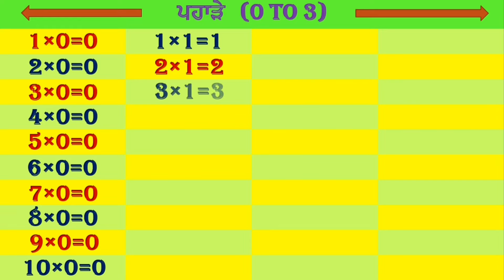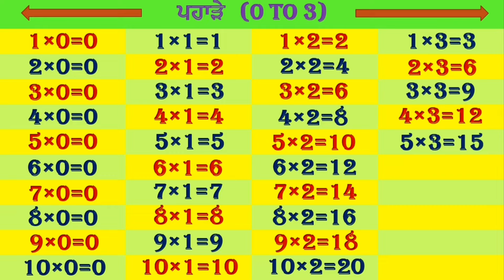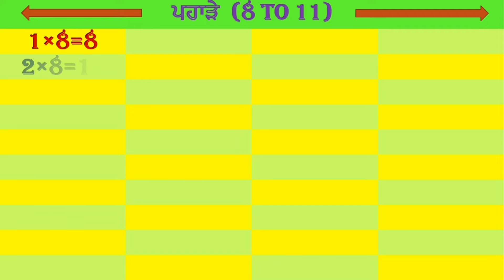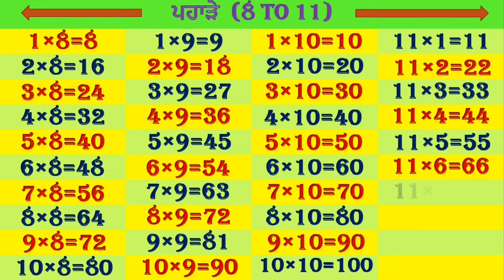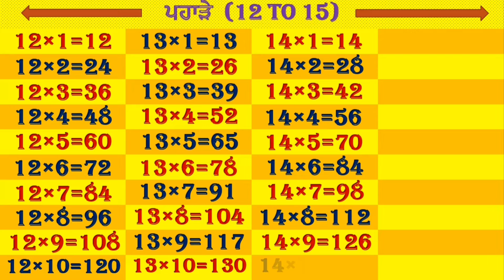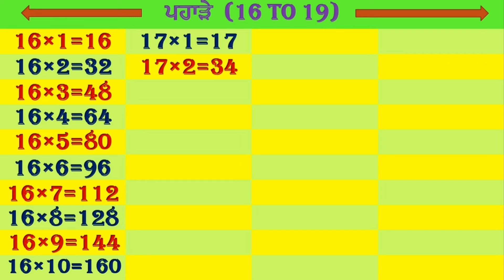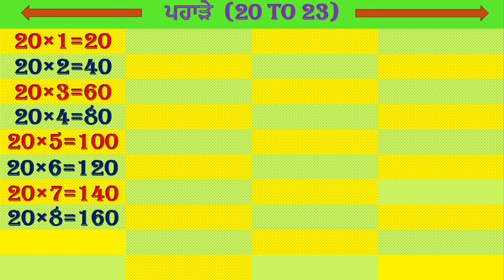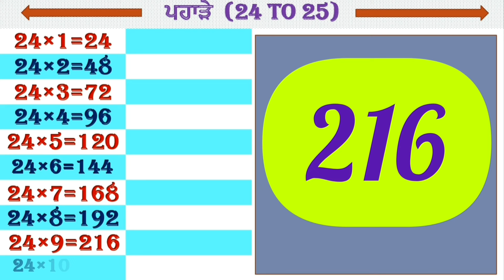Pahare 0 to 25 | ਪਹਾੜੇ 0 ਤੋਂ 25 | Tables in punjabi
Tables in Punjabi Language